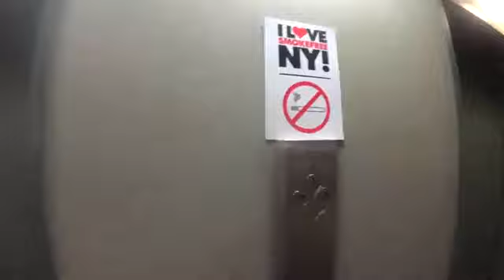Dragonlordfrodo - Super Bowl Dumpster Dive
DLF Archive